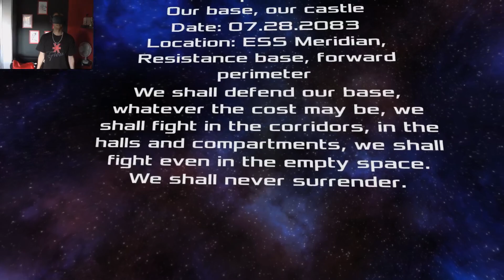CZ let's play VR: Dead Effect 2 #19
Mission sixteen : Our base, our castle  ,

Coop partner: typekcz,

Cybermagic DLC ,Cyberwitch